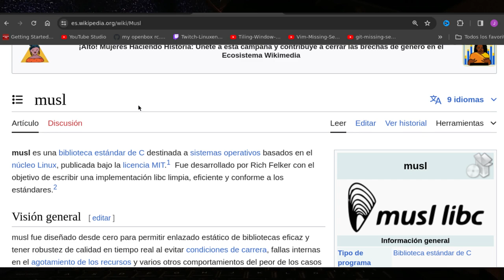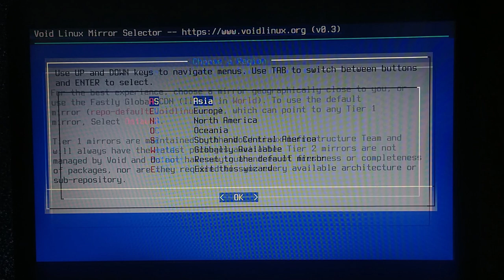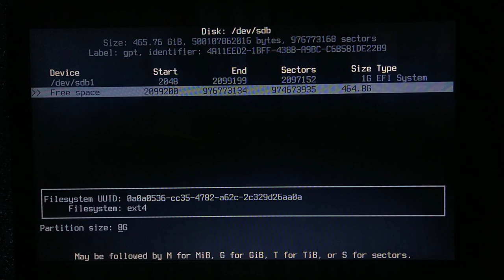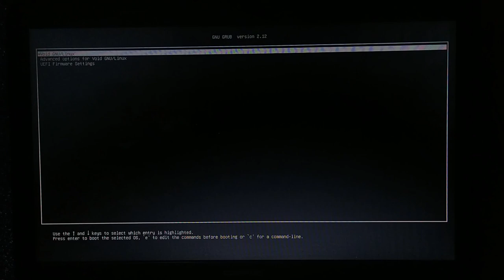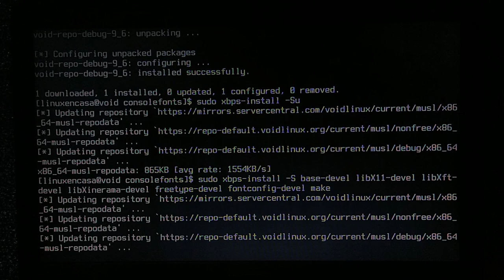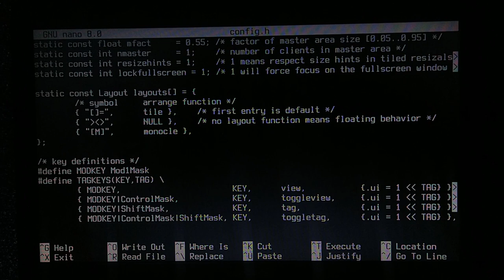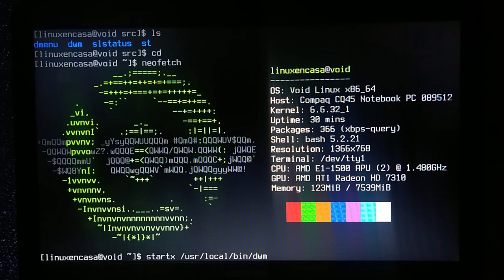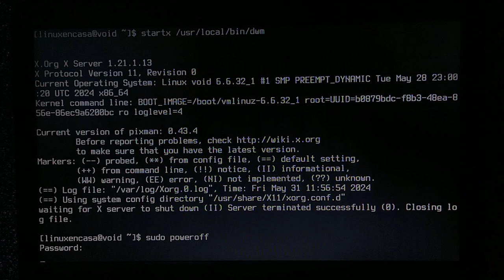01 - Instalación de VOID Linux con DWM | Paso a paso desde Source Code